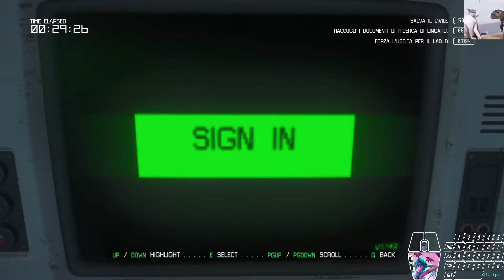Alien Isolation Survival Mode - Scorched Earth 39.36 No CC